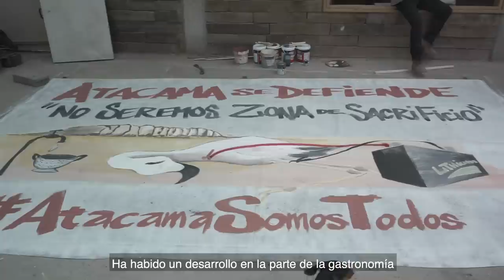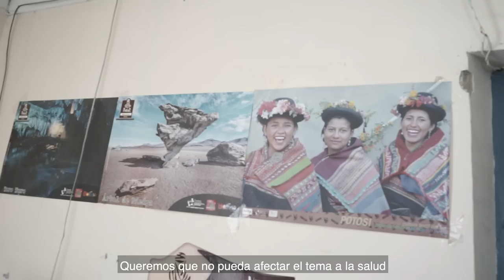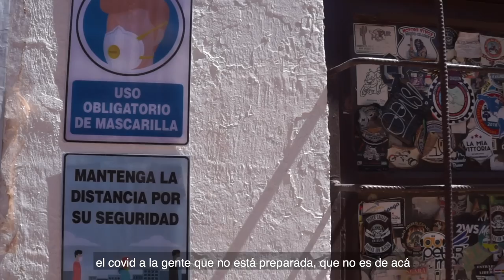Documental: "Salares Andinos: El Agua Vale más que el Litio"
Publicado por: Ramón Morales Balcázar